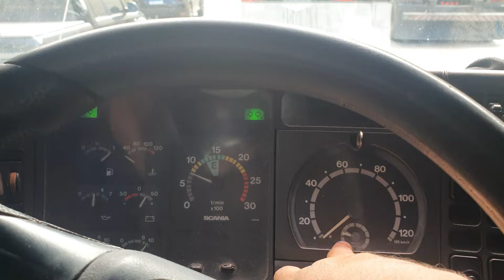Só correria, coloquei os pneus e carreguei.